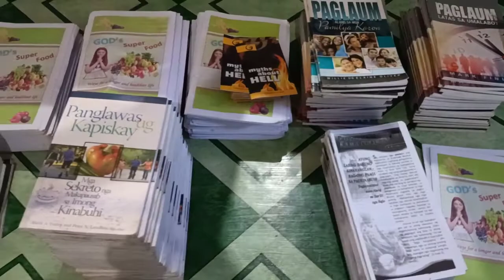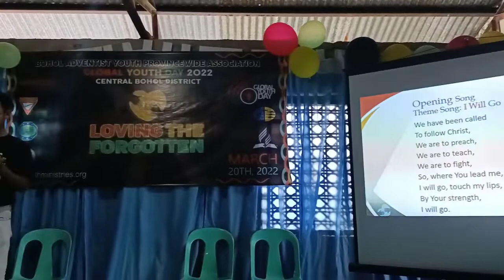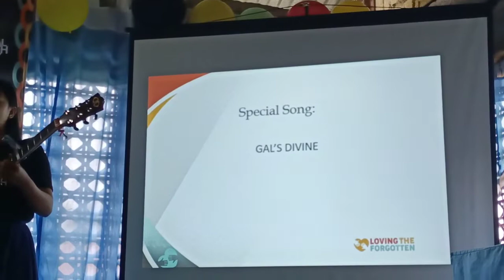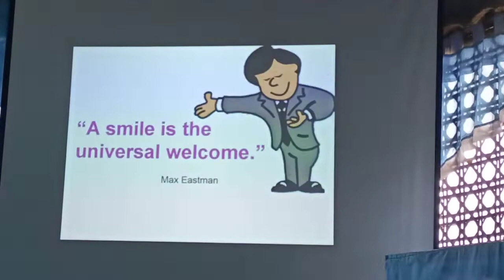GYD 2022, Bohol 🇵🇭 || CBAY || Kojik Kishora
This video was taken last March 20, 2022. Global Youth Day gyd2022 @Home Church Batuan, Bohol. Central Bohol Adventist Youth tractsdistribution RiceGiving OneAppleOneCigarette concert. God Bless young people💖🤗
To God be all the glory and praise and honor for the success. 🤗💖💖. May God will bless us always 💖

Video Editor: Youcut
Android Phone: Oppo A94

Thank you so much for your support. May God will bless us always.